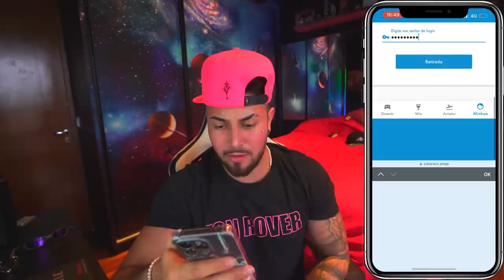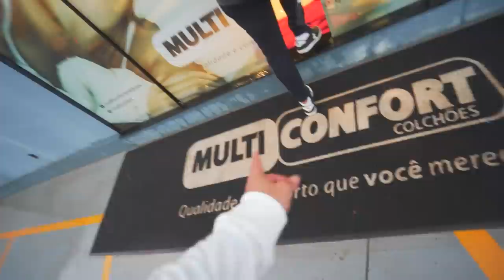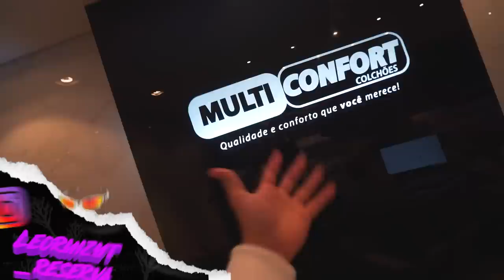COMPREI UMA CAMA PRO RENATO DE 12 MIL REAIS !! 🎁 🔥